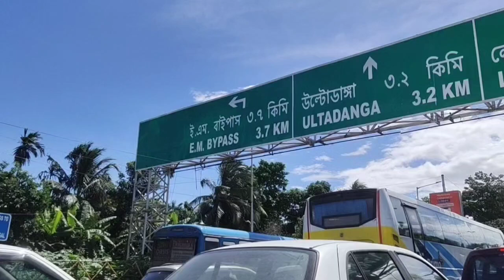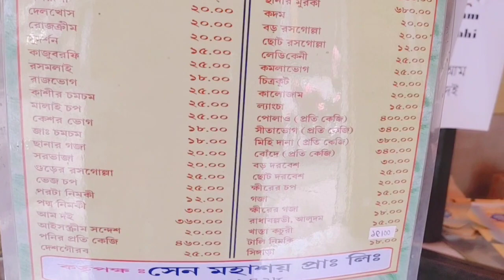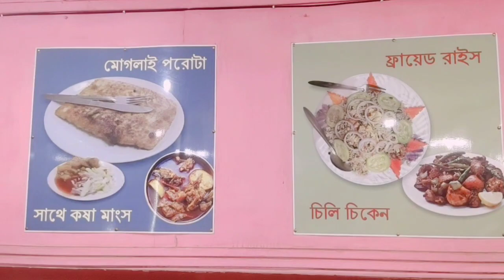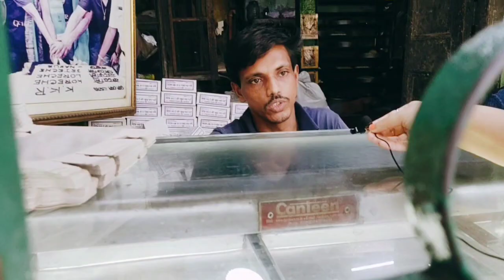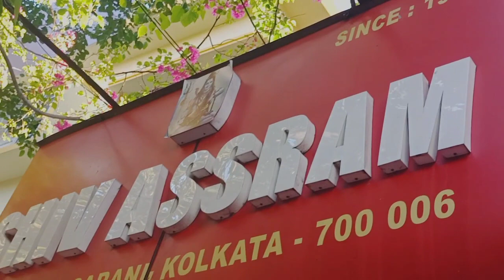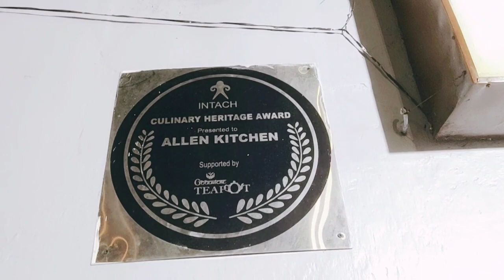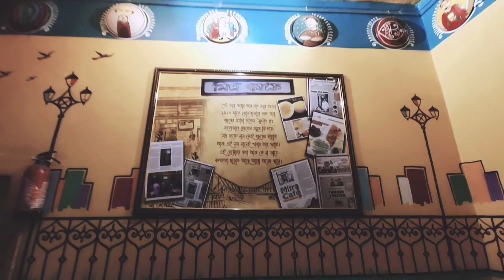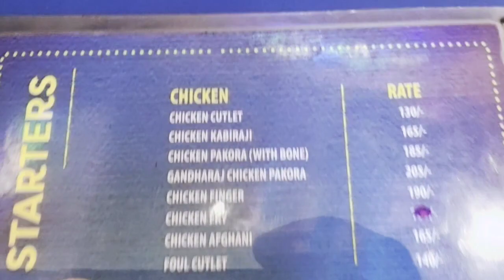NORTH KOLKATA FOOD TOUR | SOVABAZAR | HATIBAGAN | HEDUA | BENGALI FOOD | STREET FOOD | Paanchforon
Hello Friends,

In this video, we both sisters are going to explore 100 years old famous street food and sweets of North Kolkata. In our up-coming vlogs we will explore more fast-food centers and restaurants near Kolkata .

Sen Mahasay
Address: 1/1C, Sibdas Bhaduri St,Sovabazar, Fariapukur, Shyam Bazar,Kolkata,West Bengal 700004.

Amrito
Address: 94, Bidhan Sarani Hati Bagan, Fariapukur, Shyam Bazar, Kolkata, West Bengal 700004.

New Basanta Cabin
Address: NEW BASANTA CABIN 65 Bidhan Sarani HEDUA MOORE PARK, in front of HEDUA, Kolkata, West Bengal 700006.

Nakur chandra Dey
Address: 56, Ramdulal Sarkar St, near Bethune college, Hedua, Kolkata, West Bengal 700006

Shiv Asram
Address: 168, Bidhan Sarani, Near Hedua Park, Manicktala, Hedua, Kolkata, West Bengal 700006

Laxmi Narayan Shaw & Sons
Address: 158, Bidhan Sarani, near Hedua, Sovabazar, Darjipara, Machuabazar, Kolkata, West Bengal 700006

Allen Kitchen
Address: 40, Metro, 1, Jatindra Mohan Ave, Girish Park, Sovabazar, Darjipara, Shobhabazar, Kolkata, West Bengal 700006

Mitra Cafe
Address: 47, Jatindra Mohan Ave, Raja Nabakrishna Street, Sovabazar, Shobhabazar, Kolkata, West Bengal 700005

Chapters:
0:00 - Intro
3:06 - Sen Mahasay
12:53 - Amrito
14:28 - New Basanta Cabin
22:23 - Nakur chandra Dey
32:05 - Shiv Ashram
35:09 - Laxmi Narayan Shaw & Sons
41:17 - Allen Kitchen
48:05 - Mitra Cafe
58:55 - Conclusion

Our other vlog and funny food challenges

Musician: LiQWYD